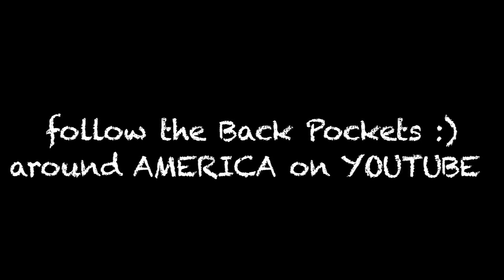back pockets @ victoria house